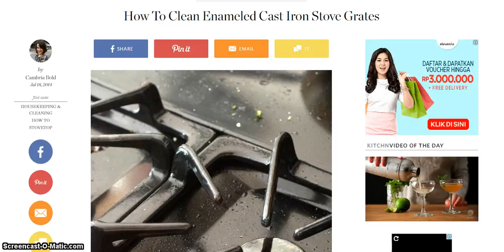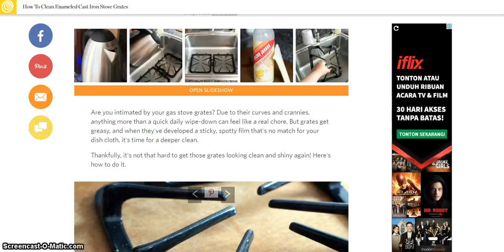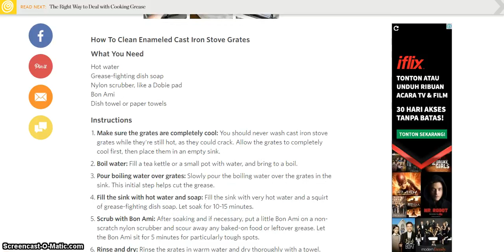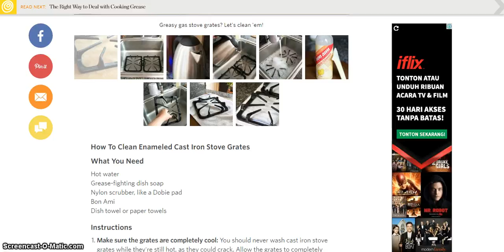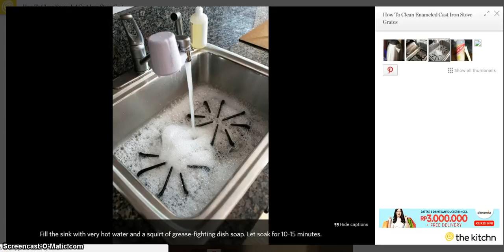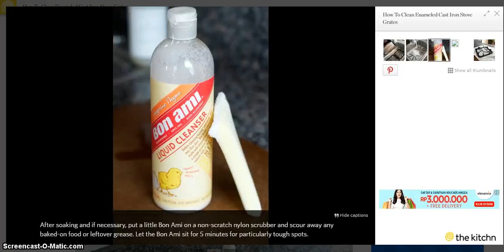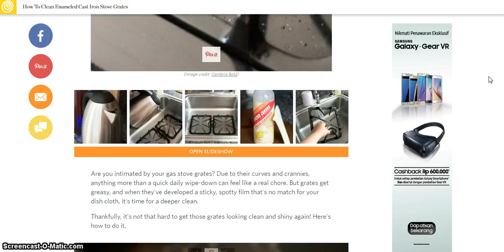NEW 2017 - HOW TO CLEAN ENAMELED CAST IRON STOVE GRATES